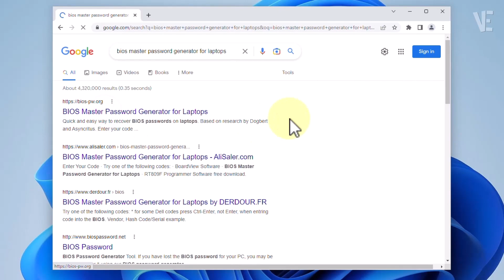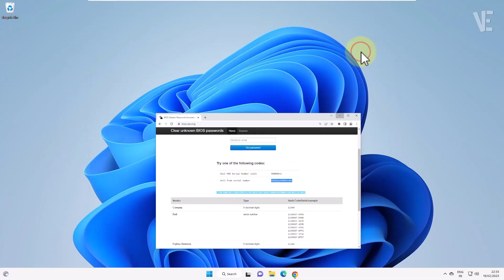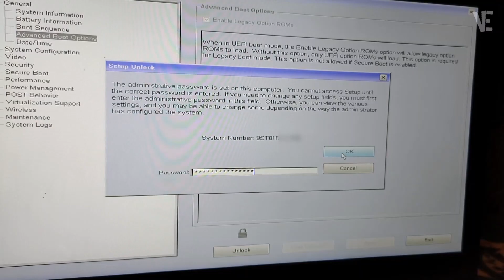Reset Forgotten BIOS Password on Dell Laptops | How To Bypass & Remove dell bios password 💻🔑🔒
▶ In This Video You Will Find How to Bypass and Reset Forgotten BIOS Password on Dell Laptops ✔️.

▬▬🌎 𝐖𝐄𝐁𝐒𝐈𝐓𝐄 𝐋𝐈𝐍𝐊 𝐑𝐄𝐒𝐄𝐓 𝐁𝐈𝐎𝐒 𝐏𝐀𝐒𝐒𝐖𝐎𝐑𝐃 ▬▬

0:00 - intro
0:10 - How to Bypass and Reset Forgotten BIOS Password on Dell Laptops?
0:59 - Try To Write This Code in Paper Or Take Pic With Your Phone
1:06 - input it In This Website and Click Get Password
1:32 - Write This New Password In Paper Or Take Picture With Phone
1:49 - Type The Password With Respect Capital Letters and minuscule
1:57 - Now Press (Ctrl + Enter)
2:08 - Other Videos Suggestions

▬▬ 🔎 𝐇𝐚𝐬𝐡𝐓𝐚𝐠𝐬 ▬▬

▶️ Fix Laptop Shutdown But Power Button LED Stay On | Solve Laptop LED Always Stay On After Shutdown ✔️

▶️ Remove Write Protection From USB Pendrive & Sd Card | How To Fix " The disk is write protected "

▶️ Fix Getting Windows Ready Don't Turn off your Computer | How To Solve Stuck on Getting Windows Ready

▶️ Install Second SSD / HDD Hard Drive in Laptop | How To Add a 2nd hard drive + Activate it 💽 ✔️

▶️ Fix Pink Screen of Death Error in Windows 11/10 | How To Solve pink screen on windows 11/10💻 ✔️

▶️ Fix disk write is protected | How To Remove Write Protection From USB Pendrive Sd Card 2022

▶️ Access BIOS Settings From Windows 11 | How To Enter bios settings in windows 11 ( pc . laptop ) 💻🖥️

▶️ Fix ERROR : BIOS/LEGACY BOOT OF UEFI-ONLY MEDIA | How To fix Error Bios Legacy Boot Of UEFI - 𝐑𝐔𝐅𝐔𝐒